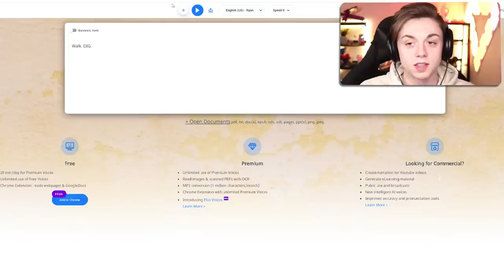Replacing EVERY minecraft sound with TEXT to SPEECH!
This minecraft resource pack is just annoying but if you really want to download it

--- Equipment ---